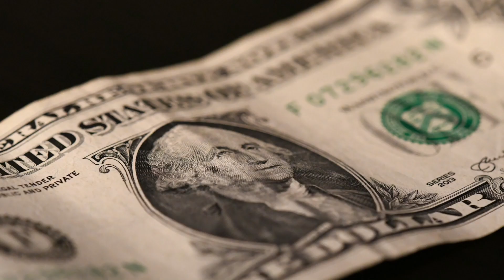El origen de los PELIRROJOS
El gen que causa el pelo rojo es recesivo, pero a pesar de eso ha prosperado en bastantes partes del mundo, llegando en algunos lugares a estar expresado en el 10% o más de la población.
En este video vamos a hablar sobre el origen de los pelirrojos, la distribución y algunas características genéticas interesantes relacionadas a la mutación del gen MC1R.